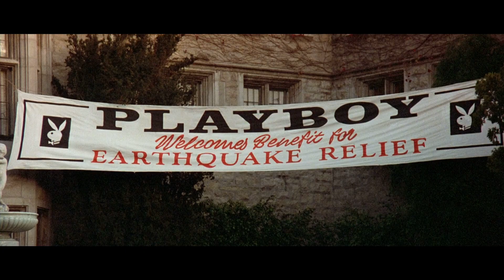Beverly Hills Cop II (1987) - The Playboy Mansion